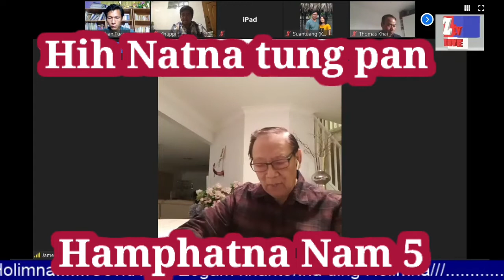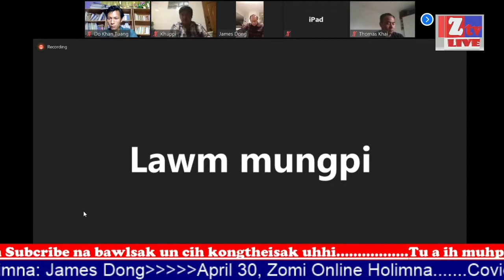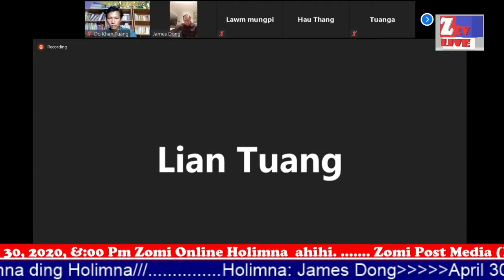Covid 19 Pulnatna pan Hamphatna nam 5- James Dong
Covid 19 Pulnatna Kawlgam sungpan Zogam ah hongtung masa pen hi.
Hih Pulnat na Zogam hongtun na hang in hamphatna Nam 5 cih tawh James Dong in Holimna Zomi khempeuh zakkim ding in Zomi Post Media pan konghawm sawn uhhi.